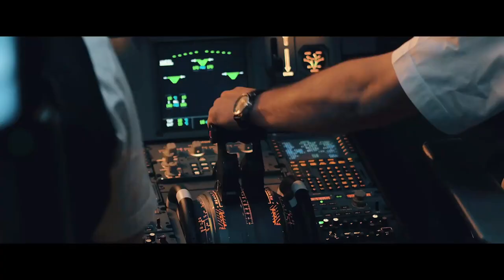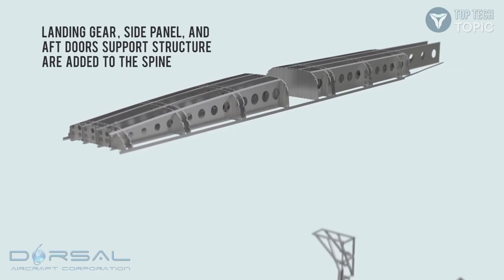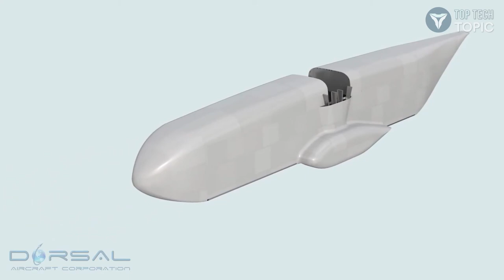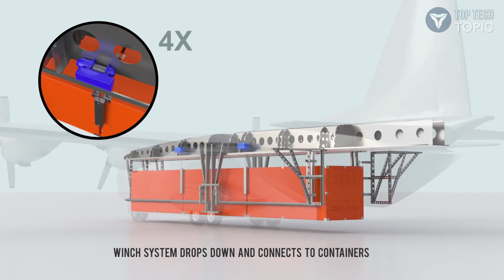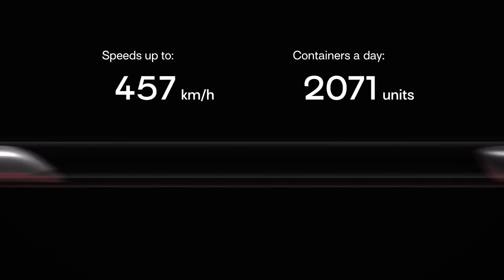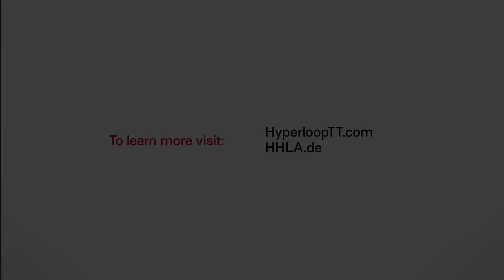5 Unmanned Cargo Vehicles of the Future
Unmanned Cargo Vehicles of the Future

TERM
▷ UAVs
    -  Unmanned Aerial Vehicles
▷ UAS
    -  Unmanned Aircraft System
▷ Hyperloop
     High-speed mass transportation system for both passenger and freight transport
▷ USVs
   - Unmanned Surface Vehicles or Vessels
   - in some cases : Autonomous Surface Vehicles  (ASVs)

TIMESTAMP
00:00 ▶ Intro - Vision on the future of transportation.
00:43 ▶ 1. Pipistrel Nuuva V300 - UAV
01:33 ▶ 2. C130H Hercules - UAV
03:47 ▶ 3. HyperPort | HyperloopTT
05:29 ▶ 4. Virgin Hyperloop Cargospeed
07:30 ▶ 5. Yara Birkeland - USV
08:38 ▶ Epilogue :  Visions for the Future of Shipping - Wärtsilä

▶1. Pipistrel Nuuva V300 - Unmanned Cargo eVTOL Aircraft
It is an unmanned hybrid-electric VTOL cargo aircraft currently under development by Pipistrel and projected to be released in 2023. The aircraft has eight electric motors driving propellers providing lift as well as a single internal combustion engine driving a propeller providing thrust.

▶ 2. C130H Hercules Conversion to Dorsal UAV Drone Cargo Aircraft
The Lockheed C-130 Hercules is an American four-engine turboprop military transport aircraft designed and built originally by  Lockheed Martin.

Capable of using unprepared runways for takeoffs and landings, the C-130 was originally designed as a troop, medevac, and cargo transport aircraft.

Video shows conversion of a standard C-130H Hercules to a Dorsal pilot-optional cargo carrier. Using existing, proven, off-the-shelf aircraft and control components reduces development time and costs to small fraction of new aircraft development.
The container shares the aircraft load and can carry up to 30% more cargo than existing systems.The aircraft can also return empty (without containers), greatly increasing mission radius without adding more fuel.

▶ 3. HyperPort | A sustainable high-speed cargo solution
HyperPort Would Fire Shipping Containers Around at Transonic Speeds.
Hyperloop Transport Technologies has presented an ultra-high-speed shipping port logistics system it says can shift up to 2,800 containers a day, covering hundreds of kilometers in minutes – while decreasing emissions wherever it's rolled out.

▶ 4. Virgin Hyperloop One Announce Shipping Loop
Foster + partners has teamed up with virgin hyperloop one and DP world to launch a vision of an ambitious future. if all goes according to plan, the trio will develop the world’s first continental shipping hyperloop, which could connect asia with dubai and europe.

Hyperloop Rebrands as Virgin Hyperloop for Richard Branson
Hyperloop One just got a major vote of confidence from one of the world’s most recognizable billionaire industrialists not named Elon Musk.

▶ 5. Yara Birkeland - Autonomous Container Ship
World's first all-electric autonomous container ship to set sail in 2018.

Yara Birkeland is an example of Yara's ambition to innovate and find climate-friendly solutions which can be commercialized. However, innovation projects come with uncertainties and challenges. In particular, the autonomous logistics on land that have proven to be a challenge for the project. The construction of the ship has been done according to plan with slight delays, including the fitting of the battery, control and navigation systems, For the autonomous logistics on land the project team continues to look for simplified solutions to this.

Yara's goal is to complete the project and bring the emission-free ship into commercial operation. Different ownership models or partnerships will be evaluated for operation and commercialization.

▶ Epilogue. Visions for the Future of Shipping | Wärtsilä
Wärtsilä has set out its visions for the future of the shipping industry. The work on future visions has been prompted by the inevitable effect that growing global energy demand and increasingly stringent environmental legislation to combat climate change will have on the shipping sector. Additionally, Wärtsilä assesses various emerging trends, such as sharing economies, new business models enabled by the new digital universe, the huge growth in energy storage capacity, and new affordable ‘green’ energy sources, since they represent both challenges and opportunities for the future of shipping.